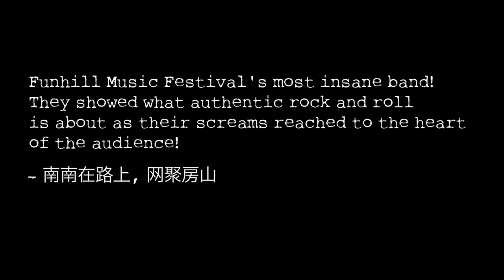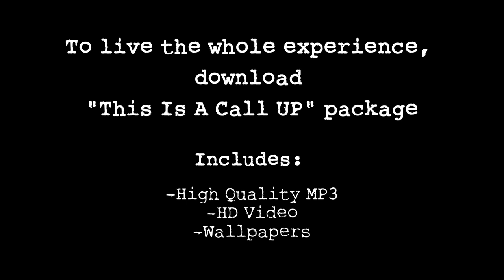Your Favorite Enemies - This Is A Call-Up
Your Favorite Enemies live at Beijing's Funhill Festival. August 2011.